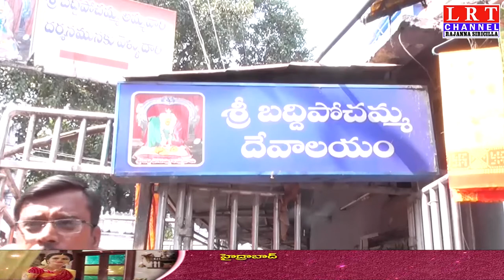వేములవాడ బద్దిపోచమ్మ లయంలో సూపరిండెంట్ లక్ష్మణరావు చెప్పులుధరించి వెళ్లడంతో భక్తుల ఆగ్రహం|| LRT NEWS